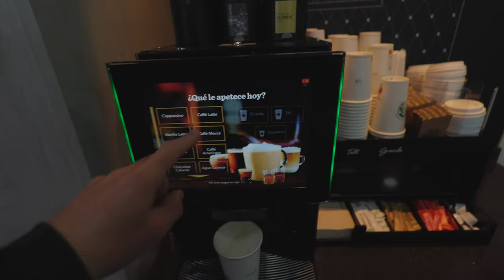I FLEW TO SPAIN TO SEE MXGP RIDERS